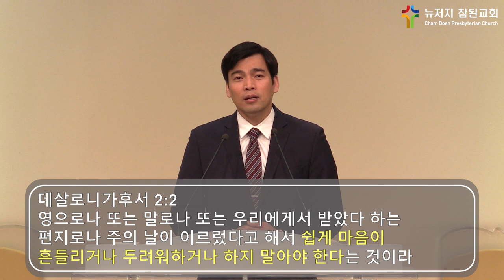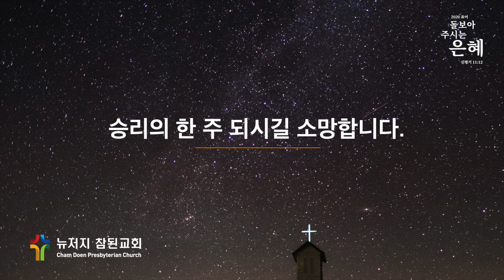[2020-04-29] 뉴저지 참된교회 수요말씀예배 (살후 2:1-17)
2020년 4월 29일 (수)

"마지막때의 성도의 자세" (데살로니가후서 2:1-17)
박순진 목사